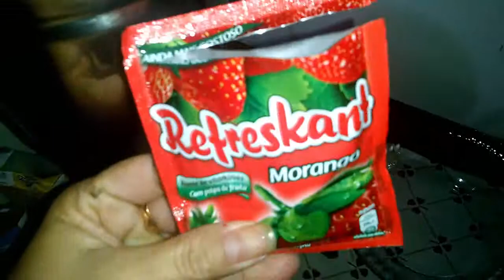COMO FAZER DANONINHO CASEIRO - CANAL APRENDIZ /23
Danoninho feito com trés ingredientes!

1 caixinha de leite condensado
2 caixinhas de creme de leite
1 saquinho de suquinho sabor morango

Bata tudo no liquidificador e leva a geladeira até endurecer e sirva.

ASSISTA AO VÍDEO E CONFIRA O PASSO PASSO!

Canal Aprendiz ;)